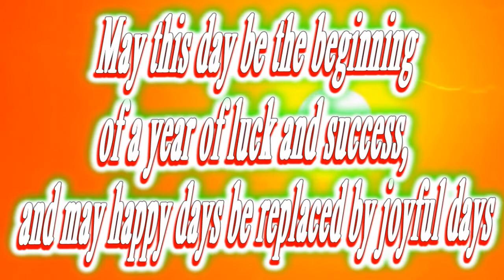Happy birthday Mack